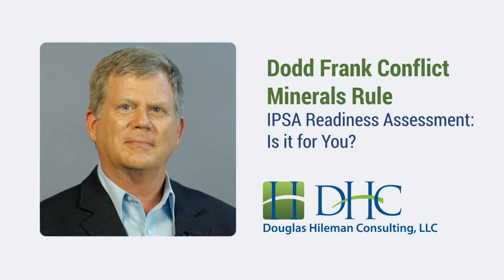IPSA Readiness Assessment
An IPSA Readiness Assessment could be a wise investment if your company is subject to Dodd-Frank Conflict Minerals, and must obtain an Independent Private Sector Audit (IPSA).  Learn tips on scope, timing, and who should do it.